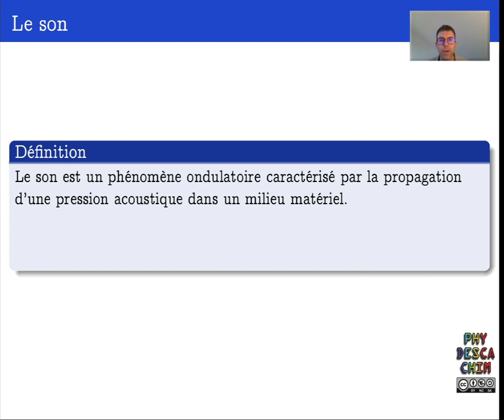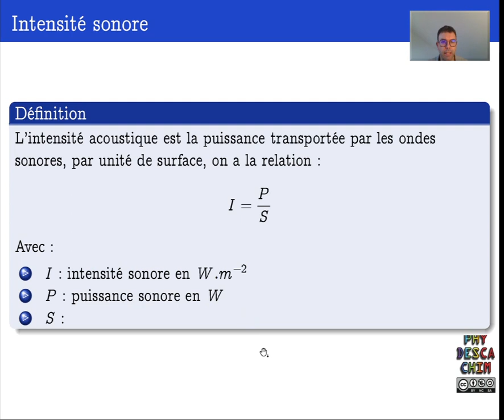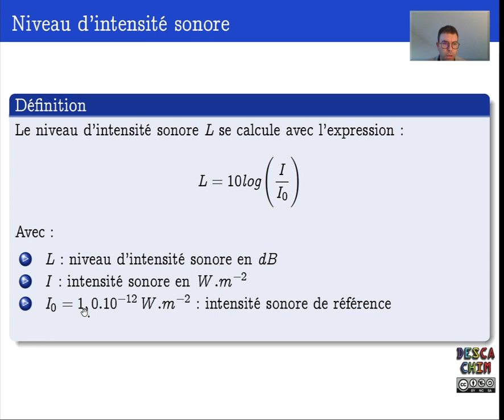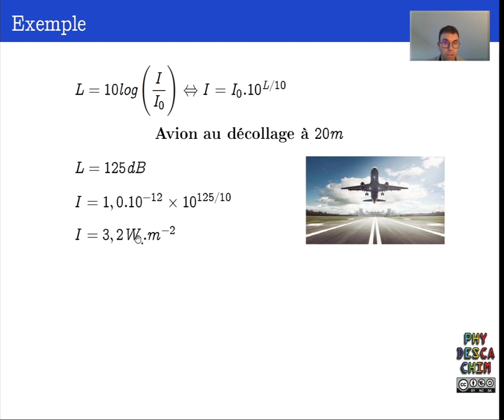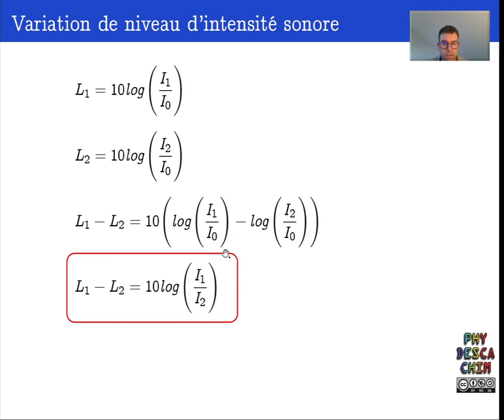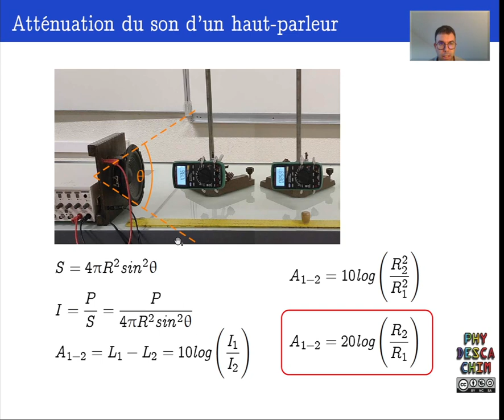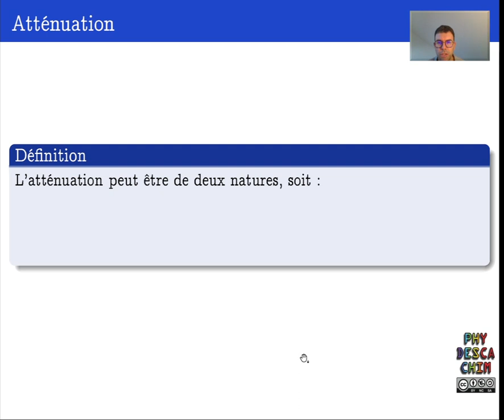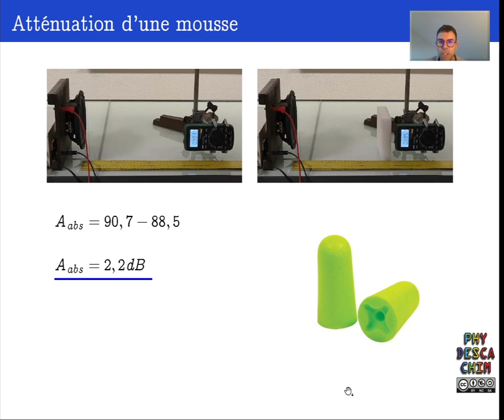Terminale - Les ondes - Niveau d'intensité sonore et atténuation